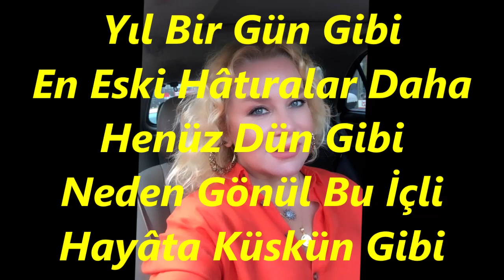Ayfer ER-Geçti Hayâl İçinde Bunca Yıl Bir Gün Gibi (NİHAVEND)R.G.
SOLİST:
*AYFER ER*
VİDEOYU YAPAN
*RECEP GAYRETLİ*
GÜFTE: NAHİT HİLMİ ÖZEREN
BESTE: OSMAN NİHAT AKIN
USUL: DÜYEK
MAKAM: NİHAVEND
Geçti Hayal İçinde Bunca Yıl Bir Gün Gibi
En Eski Hâtıralar Daha Henüz Dün Gibi
Neden Gönül Bu İçli Hayâta Küskün Gibi